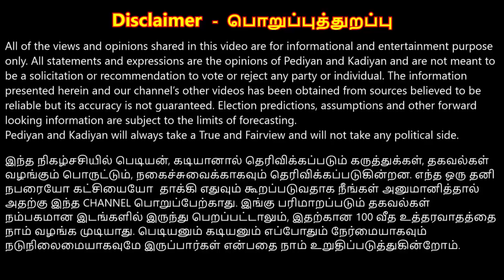Election 2020 Sri Lanka| Jaffna Prediction| Pediyanum, Kadiyanum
இருக்கும் 7 mp  களில் ஒரு சிலர் வெளியே  என்கின்றார்கள் பெடியனும், கடியனும்.  யார் என்று உங்களால் ஊகிக்க முடிகின்றதா?

This video is edited by Manoj Kumar Manichelvan

All of the views and opinions shared in this video are for informational and entertainment purpose only. All statements and expressions are the opinions of Pediyan and Kadiyan and are not meant to be a solicitation or recommendation to vote or reject any party or individual. The information presented herein and our channel’s other videos has been obtained from sources believed to be reliable but its accuracy is not guaranteed. Election predictions, assumptions and other forward looking information are subject to the limits of forecasting.
Pediyan and Kadiyan will always take a true and Fairview and will not take any political side.

இந்த நிகழ்சசியில் பெடியன், கடியானால் தெரிவிக்கப்படும் கருத்துக்கள், தகவல்கள் வழங்கும் பொருட்டும் நகைச்சுவைக்காகவும் தெரிவிக்கப்படுகின்றன. எந்த ஒரு தனி நபரையோ கட்சியையோ  தாக்கி எதுவும் கூறப்படுவதாக நீங்கள் அனுமானித்தால் அதற்கு இந்த CHANNEL பொறுப்பேற்காது. இங்கு பரிமாறப்படும் தகவல்கள் நம்பகமான இடங்களில் இருந்து பெறப்பட்டாலும், இதற்கான 100 வீத உத்தரவாதத்தை நாம் வழங்க முடியாது. பெடியனும் கடியனும் எப்போதும் நேர்மையாகவும் நடுநிலைமையாகவுமே இருப்பார்கள் என்பதை நாம் உறுதிப்படுத்துகின்றோம்.